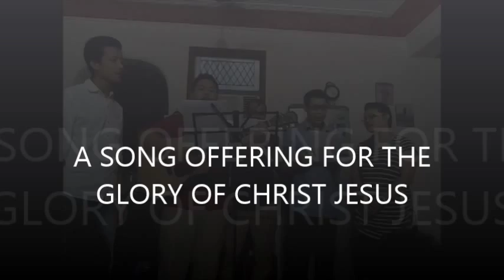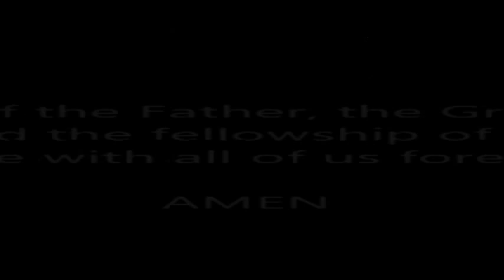Delhi Meitei Fellowship (DMF) presenting a Worship Song in SHINE Ministry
It is an honor and privilege to begin the SHINE ministry in the name of our Lord and Savior Jesus Christ. S.H.I.N.E. stands for "Sharing His Instructions and News to Everyone." We emphasize on Mark 16:15 that Jesus said to his followers, "Go everywhere in the world, and tell the Good News to everyone."

So the only motivation for reaching out is the love of Christ. We are commanded to go into all the world and preach the gospel, but if our motivation is simply obedience to the Great Commission, we will become either prideful of our successful obedience when we do well, or discouraged and resentful of our burden when we do poorly. Instead, we are to reach out into our neighborhoods, cities, and the world with the love of Christ that has been given to us. ("Love as I have loved you..." "He who has been forgiven much, loves much...")

We are therefore equals as human beings created in God's image, and approach others with dignity and respect, taking the time necessary to know people, listen to them and learn their stories, pray for them and with them. We are not only "givers" in our relationships, thus relegating others to be perpetual recipients, but we are also teachable, willing to learn and to be challenged; we are both givers as well as receivers in our relationships. In short, we seek to accept and love people where they are, affirming all that is good, even as we are uncompromising in our proclamation of the gospel of Jesus Christ as the only hope for salvation. Therefore, we are involved with and support mission work throughout the world.